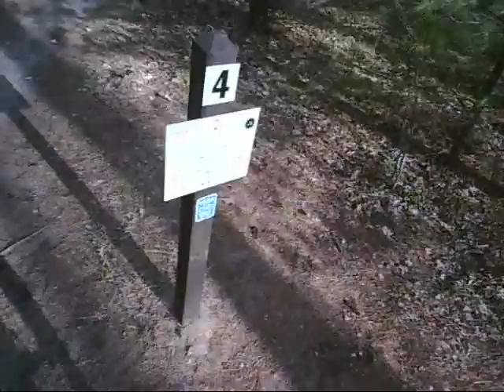Vasa Single Track Ride May 2010.wmv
My new Tachyon XC Helmet Camera captured
The Vasa Single Track in Traverse City, Michigan